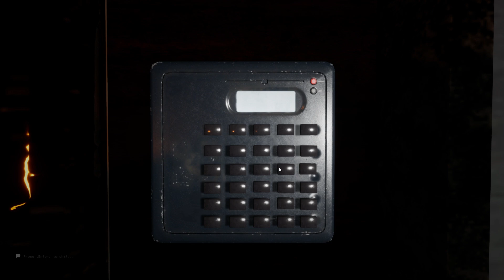escape the backshots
those thangs were echoing off the walls